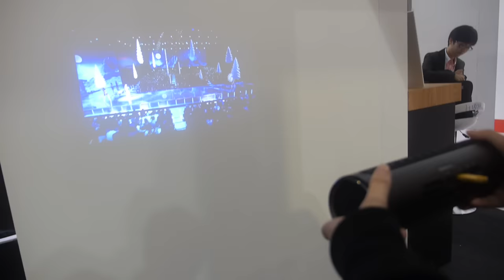JmGO booth Tour at HK Fair, JmGO P2 TI DLP Projector start shipping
Here is the JmGO booth tour at China Sourcing Fair, JmGO shows G1, P1, P2 on the trade show. JmGO View get $257K from Indiegogo campaign and now ready for shipping.
Distributors can contact JmGO directly:
Pacha He, Overseas Sales Director